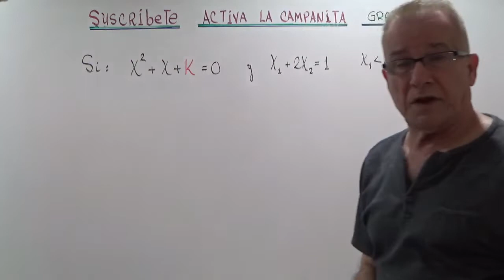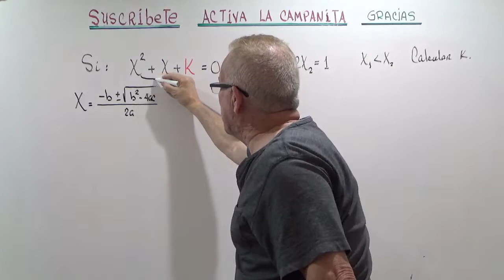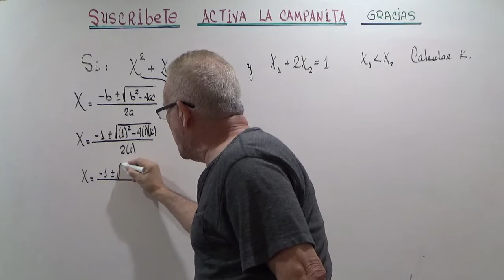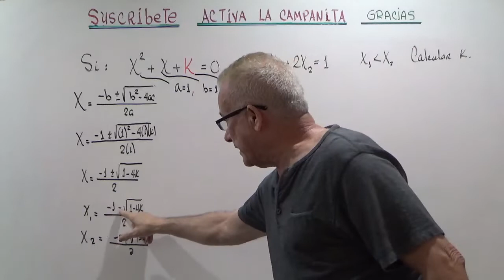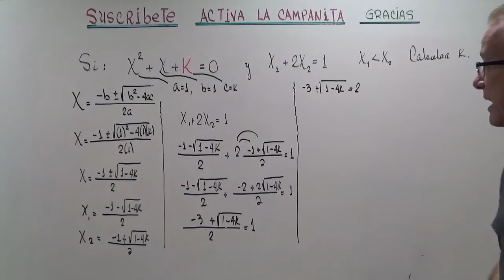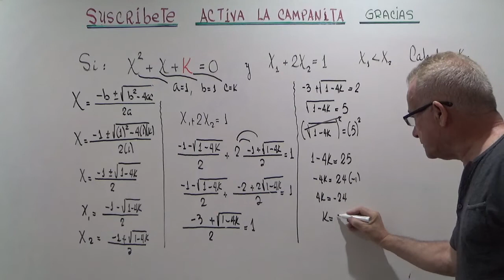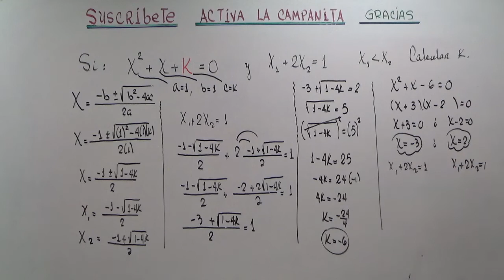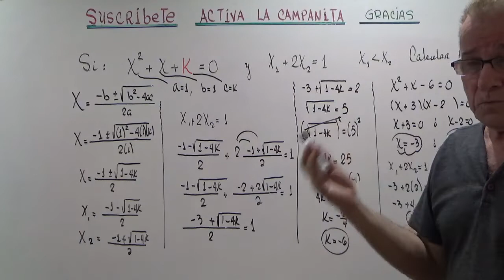CALCULAR EL VALOR DE K EN UNA ECUACION CUADRATICA.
ECUACION CUADRATICA POR FORMULA GENERAL.